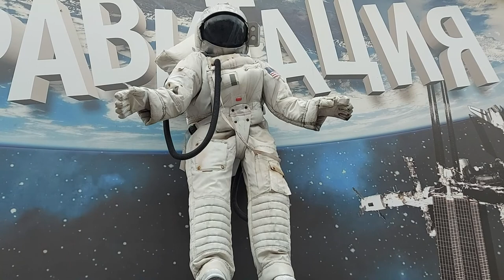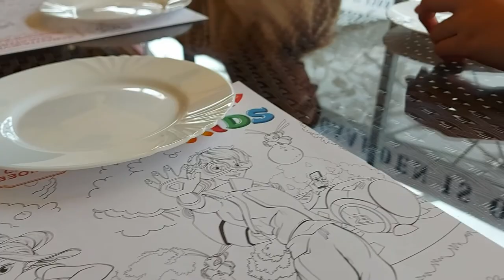Осень в Одесском парке.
Осенняя прогулка в Одесском парке. Осень - не пора грустить, в Одесском парке жизнь бурлит и много развлечений.